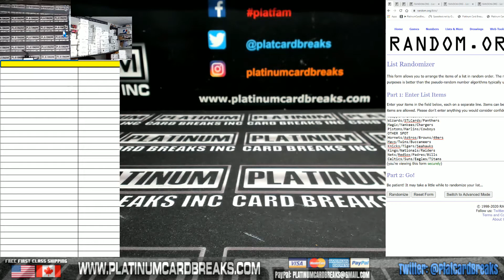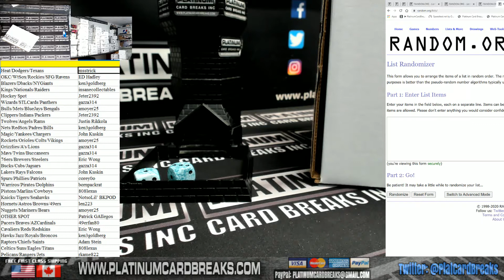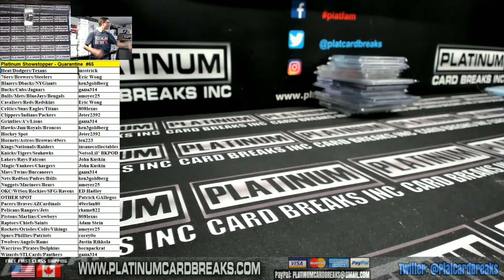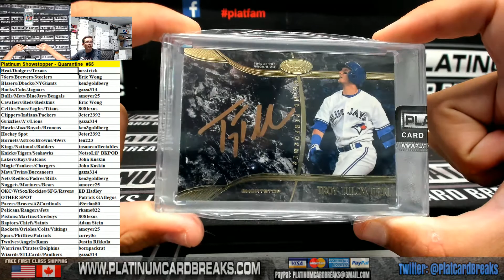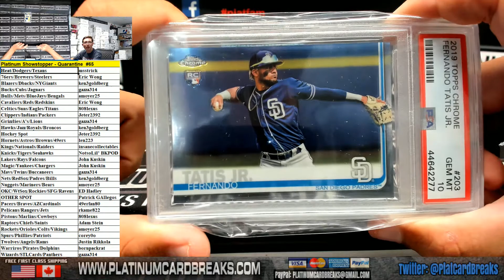Platinum Showstopper Quarantine #65